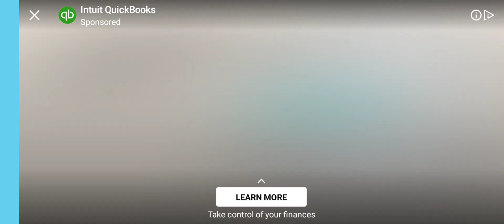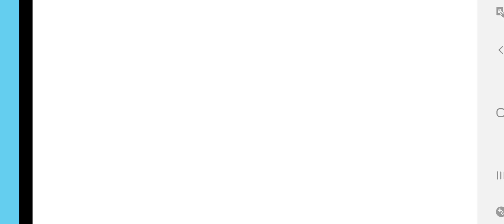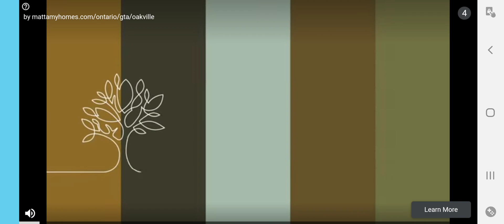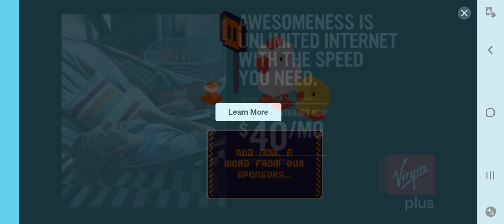Kick The Buddy Birds Killers Hide Is 2